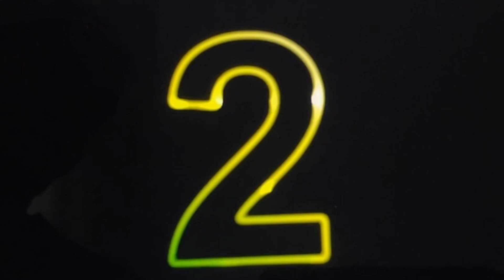Telugu comedy 3#animation